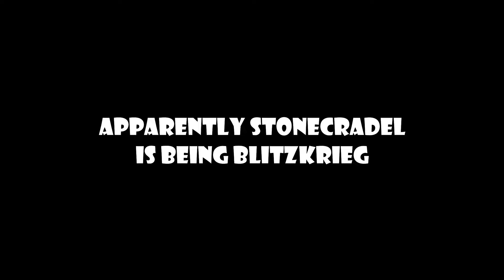DOUBLE NUKES - Day 11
War 71
It was a heavy push with a lot of Mass Production Tanks and Infantry.
We were holding very well on that Bunker Base, it turns out they ran out of patience on us. So they sent a rocket.
From there they are able to reach Buckler Sound and sent another Rocket.